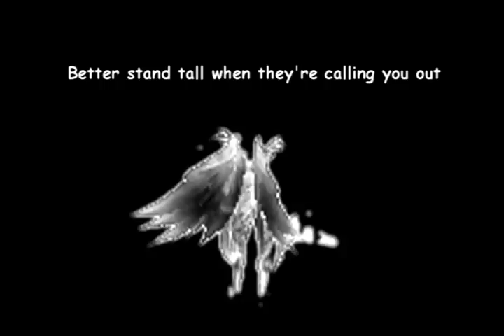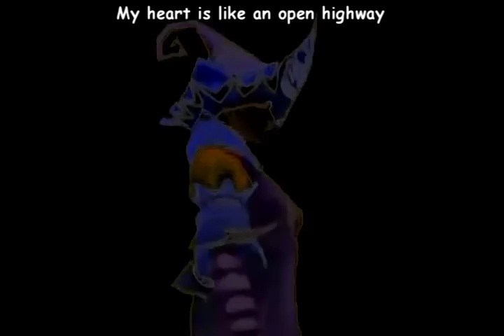[SRMV] - Its my life By Bow2ThePro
I did not create nor take credit for the song used in this video.I DON'T CLAIM ANY RESPONSIBILITY FOR THESE SONGS, THEY ARE COPYRIGHTED TO THE OWNERS AND I AM NOT PROFITING FROM PUTTING THEM ON YOUTUBE. AND IVE MENTIONED THE REAL OWNERS ON MY VIDEO DESCRIPTION

..:About the SRMV:..
This is a Music video to participate in Soulsp34r and Rev6's Silkroad music videos contest.
This is a [SRMV] a Silkroad music video.
It is a Music video for the game Silkroad online.
It was so fun to do, and I hope that you will like it.
-I'd like to thank some people who Inspired me and supported me:
Aydo.
Moaath.
Soulsp34r.
FreeSoulToo.
2ObelisK2.
egypt_king.

.:Storyline:.
This SRMV about a girl,A girl who just simply want's to live her life without restrictions.
She Just want's to live her life and enjoy it while she is alive, while she can enjoy it, while she is young and free.
The video shows many footage's for the girl, doing many stuff and some are good some are bad.
Also shows his friend's Frankie opinion. And talks about Tommy and Gina which are her best friends.
And showing moments when she is close to die, and when her life will end, describing that she won't live for ever and no body is immortal. she shows that it's better to enjoy every moment when you can,and before it's too late.
...::F.A.Q::...
What songs did you use?
1-Bon jovi It's my life.
2-When you're gone instrumental.
What programs u used?
1-Fraps for recording.
2-Sony vegas 8.0c Trial, For editing.

Notice this:
This char is not mine I do not have a silkroad account anymore. Thanks to 2ObelisK2 For letting me use the character.

-Extratags:
Rev6 6th revolution soulsp34r srmv video contest music It is my life it's bon jovie enjoy live freedom oasis sony vegas 8.0 pro premiere pro adobe after effects CS3 lvl 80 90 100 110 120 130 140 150 hunter sun som sos thief glavier nuker full int str pvp fight effects lol löl haha sword shield +9 +10 +13 pimp high definition best movie trailer Sn0GeR German_Vips guild United Union perfect head shot dmg nuke power production isro ksro roc medusa cave job war dead story programs nice music game online silkroad sro Silkroad tags klöse :D xD Defiance tanker snow shield intensify 50% absorbtion skills full farmed saytan lord yarkan unique fortrees ts troy server timor character glavie sosun isyutaru tiger girl lord yarkan uruchi cerberus captian ivy unique thief story bye quit goodbye end critical zerk enjoy screen shots sony vegas powerdirector movie maker gamecam